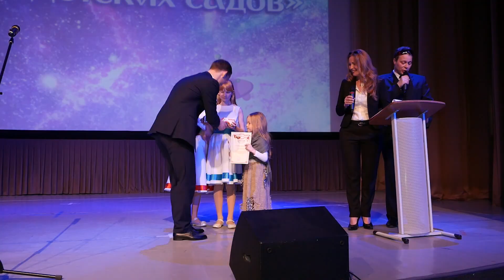2019-05-17 - Завершился детский блок фестиваля “Русская Классика” (Лобня)